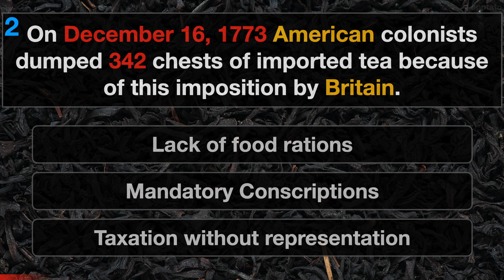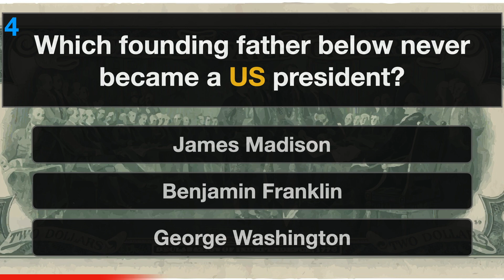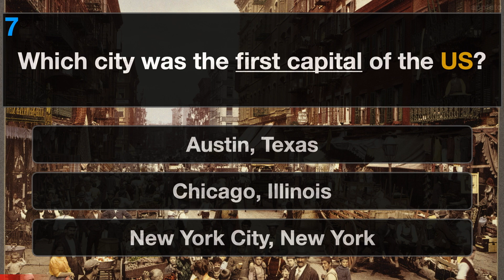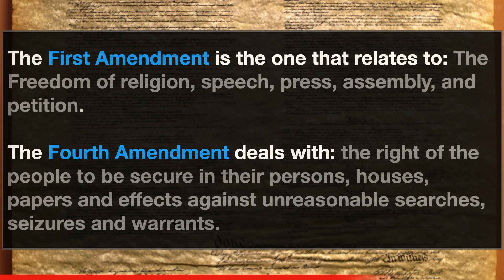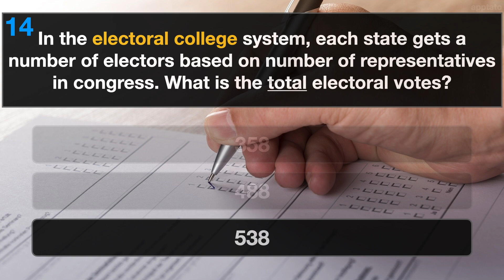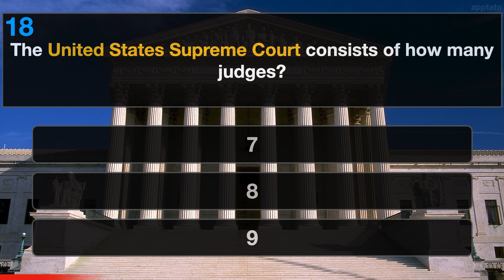US Trivia Questions And Answers (United States of America Quiz) | USA General Knowledge Trivia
Test your general knowledge on United States of America History & Culture trivia facts!
You get 20 USA trivia questions with answers and 10 seconds to answer each question!

Leave a comment on how many you got!

- Trivia Games
- Guess the Picture Games (logo, animals, paintings, etc.)
- Crossword Puzzles
- Word Search
- Math and Logic Puzzles
Perfect for Family Trivia Game Nights!

1) How many stripes are on the American Flag? - 13
2) On December 16, 1773 American colonists dumped 342 chests of imported tea because of this imposition by Britain. - Taxation without representation
3) The American anthem “Star-Spangled Banner” was originally a poem titled “The Defence of Fort McHenry”. - True
4) Which founding father below never became a US president? - Benjamin Franklin
5) On July 4th, 1803, the United States purchased Louisiana Territory (vast land in central US) from this country. - France
6) Which was the last state to join the United States? - Hawaii
7) Which city was the first capital of the US? - New York City, New York
8) In the American Civil War (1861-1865), the Union fought the Confederates over the issues of industry vs farming, states rights, expansionism and slavery. - True
9) Great American inventor and businessman Thomas Alva Edison was said to have had this many unsuccessful attempts at inventing the light bulb. - 1000
10) Which state has a bear on its flag? - California
11) The 4 US presidents on Mount Rushmore are: Washington, Jefferson, Lincoln and … - Theodore Roosevelt
12) The Fourth Amendment in the Bill of Rights of the US deals with: The Freedom of religion, speech, press, assembly, and petition. - False
The First Amendment is the one that relates to: The Freedom of religion, speech, press, assembly, and petition.
The Fourth Amendment deals with: the right of the people to be secure in their persons, houses, papers and effects against unreasonable searches, seizures and warrants.
13) The famous World War 2 American Tank. - M4 Sherman Tank
14) In the electoral college system, each state gets a number of electors based on number of representatives in congress. What is the total electoral votes? - 538
15) Who is the first American to travel to space? - Alan Shepard
16) “I’m not a crook!” - Richard Nixon
17) Which of the Great Lakes is located entirely within the United States border? - Lake Michigan
18) The United States Supreme Court consists of how many judges? - 9
19) American swimmer Michael Phelps won the most ever olympic gold medals (23 as of date). - True
20) On May 30, 2020 NASA teamed up with this private space company and launched American astronauts Bob Behnken and Doug Hurley from the Kennedy Space Center in Florida headed for the International Space Center (ISS). - SpaceX (Elon Musk)

** Attributions
(Pictures)
- The Louisiana Purchase